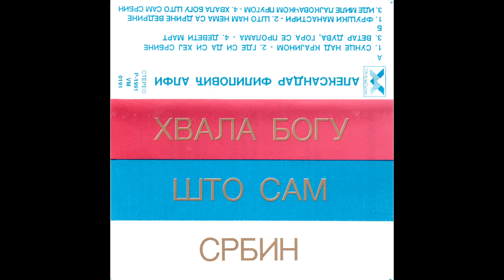Aleksandar Filipović Alfi - Deveti Mart